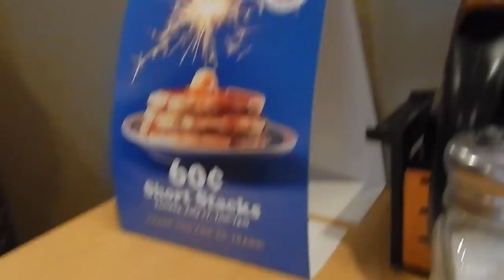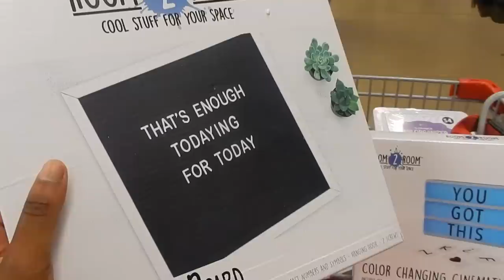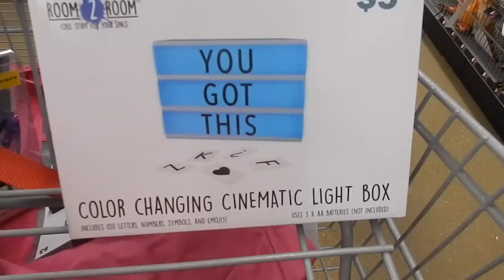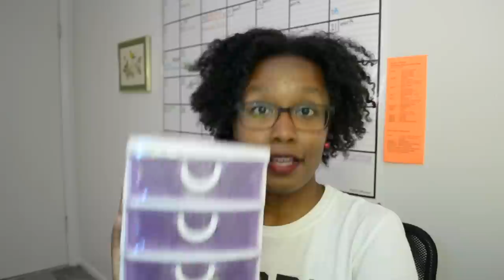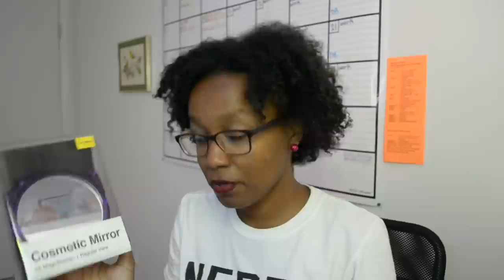COME SHOPPING WITH ME! | Five Below, Dollar Tree, Target - Apartment Haul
Come shopping with me and my friend Naz as we buy $100 worth of stuff for my future dorm room/apartment.